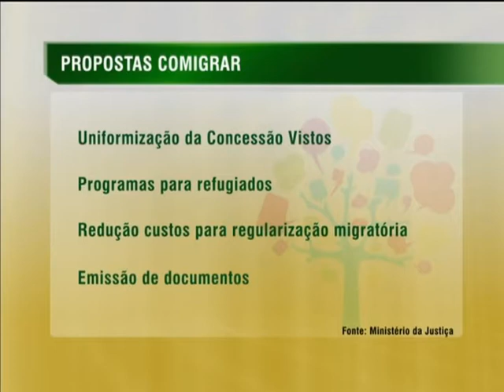Conferência discutiu propostas de políticas públicas para migrantes e refugiados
NBR NOTÍCIAS - 02.06.14:  A 1ª Conferência Nacional sobre Migrações e Refúgio, realizada no último fim de semana, em São Paulo, discutiu propostas de políticas públicas para os migrantes e refugiados. A conferência contou com a contribuição do público alvo dessas políticas. As propostas debatidas foram reunidas em um documento, que será encaminhado aos órgãos públicos competentes.